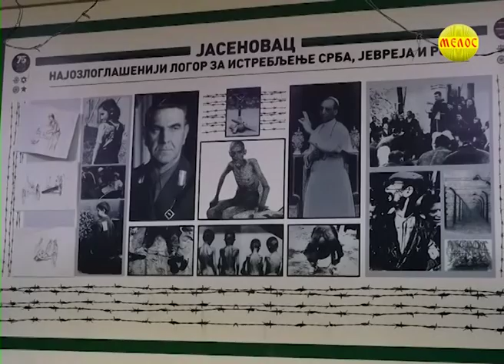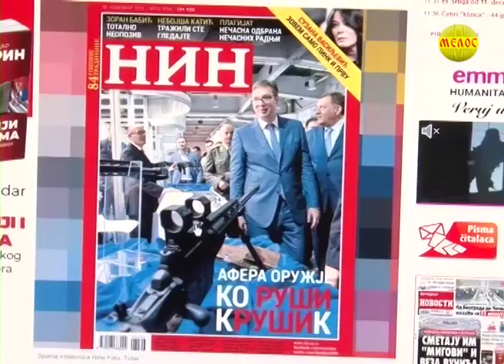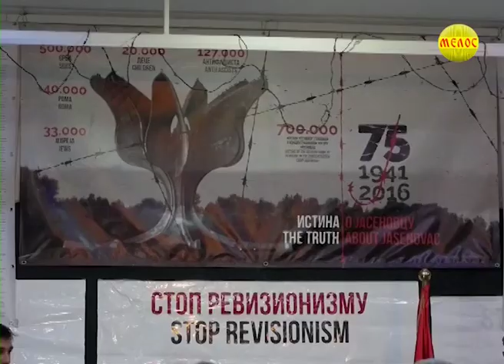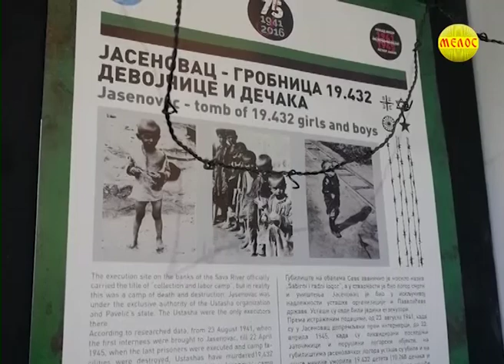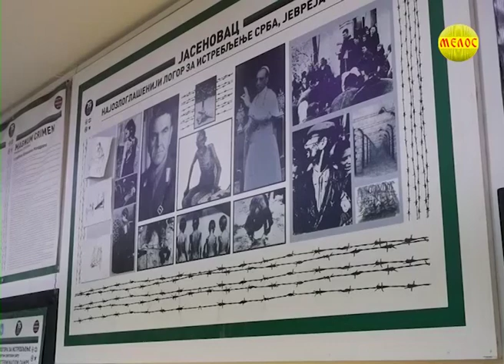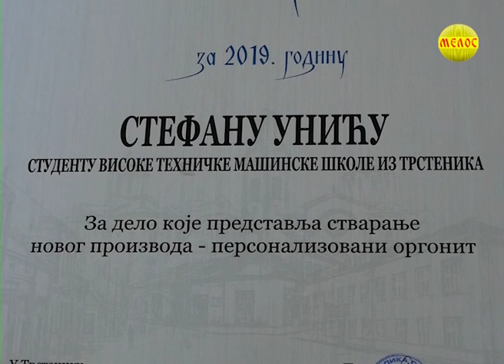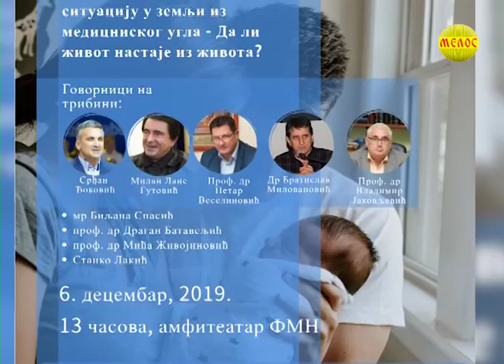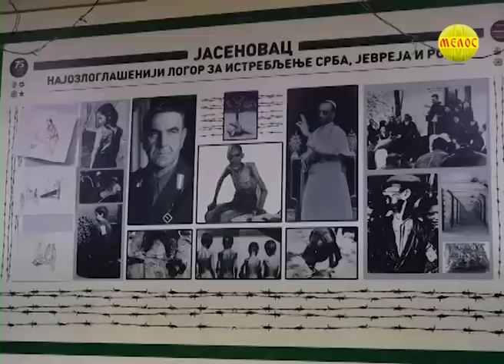KRALJEVACKA Hronika 28 11 2019